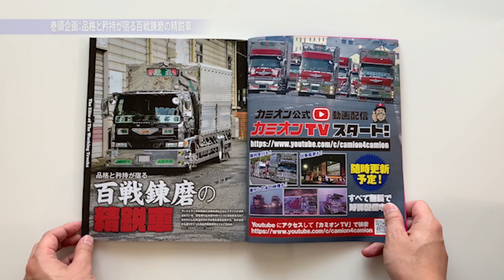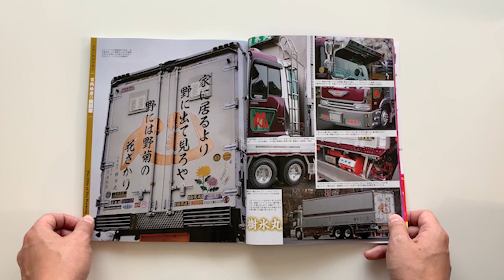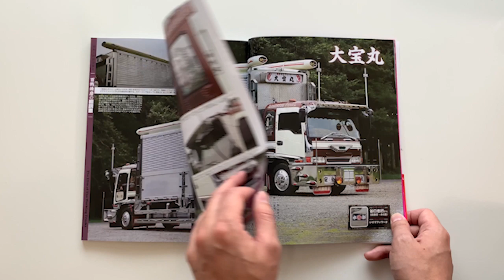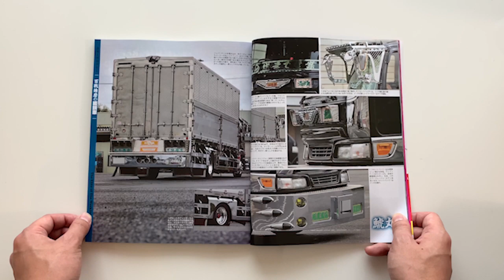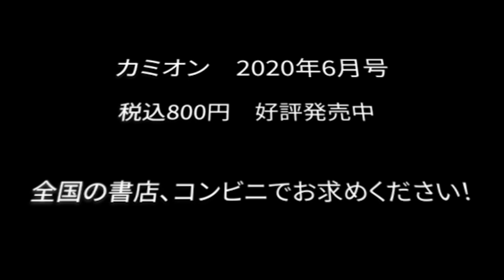カミオン6月号見どころ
1984年創刊、アートトラックファンのための専門誌『カミオン』
最新号の見どころを、編集部員がお届けします。

CONTENTS
巻頭特集：品格と矜持が宿る百戦錬磨の精鋭車
モノクロ特集：仕事で疲れた頭をリフレッシュ！　カミオン脳活パズル
全国津々浦々ローカルヒーロー紀行
アートトラックの新機軸！？　究極のノーマル車を目指したニューウェーブ  ほか
特別付録：蔵出しフォト名車ポストカード